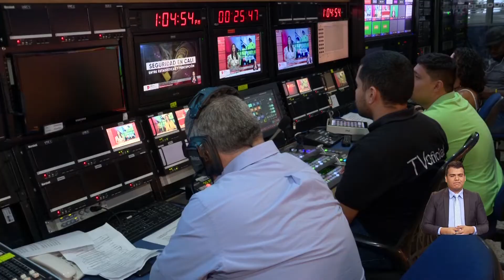Telepacifico Noticias, tres años más cerca de la región | Telepacífico Noticias